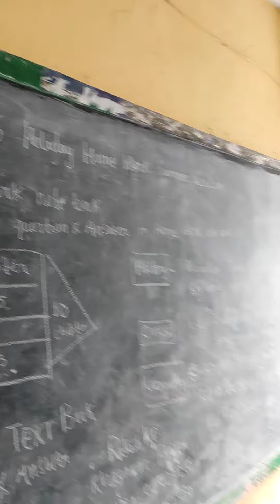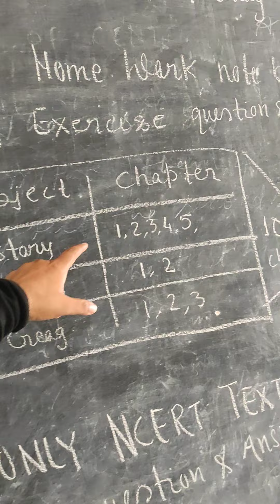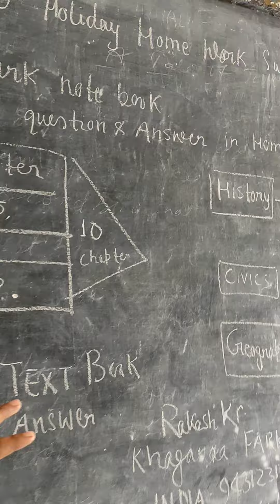9 मई 2022 ❤️ 17 जून 2022=40 डे summer vacations 👍class 6 हॉलीडे होमवर्क 💯 मंडे to फ्राइडे 🙏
इस विडिओ लिंक पर क्लास 6 सोशल साइंस 087 हॉलीडे होमवर्क summer season KVS,, प्राइवेट स्कूल पब्लिक स्कूल का दिया संदेश ह 👍👍👍zzz आप कोन _____good 🌃।     आज 28 अप्रैल 2022ह